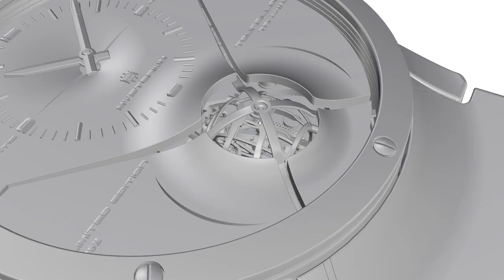鋼筆知識懶人包 12 出門筆套選擇